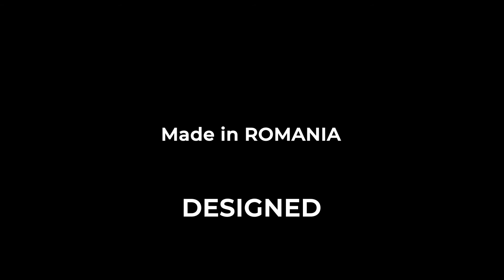Mesa de póquer hecha a medida con tecnología de código de barras Review How it's working